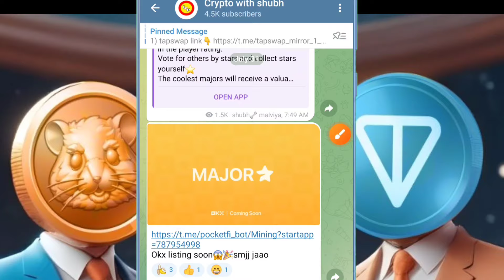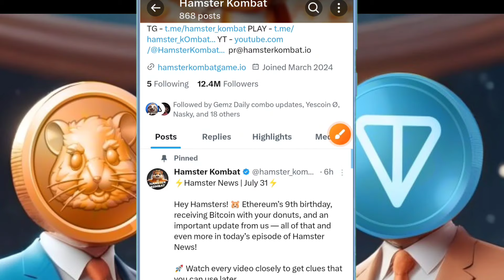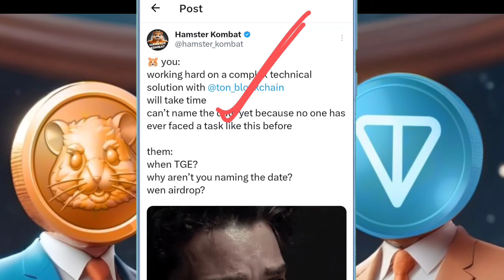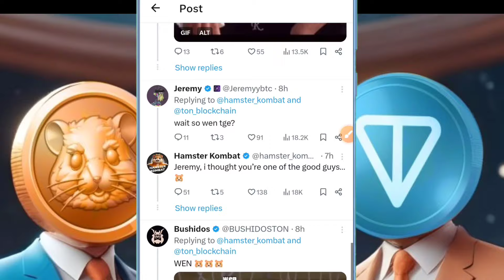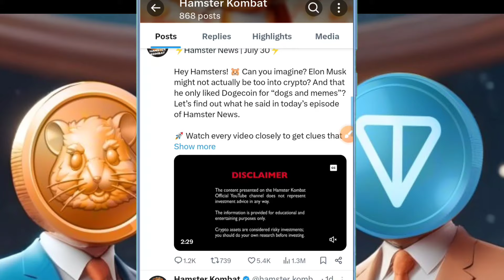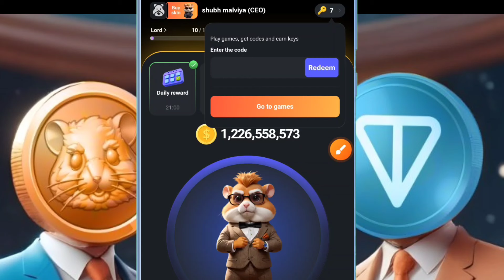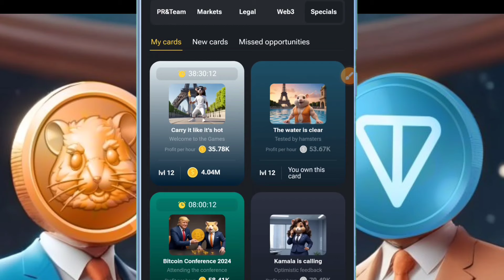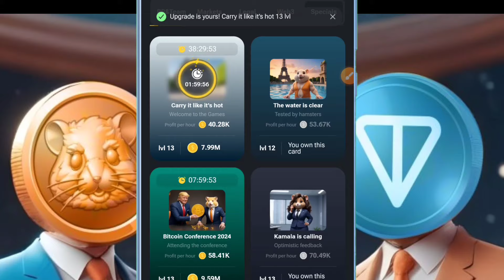HAMSTER KOMBAT 2.O😱100% CONFIRM☑️$300,000,000🤑HISTORY LARGEST AIRDROP📌